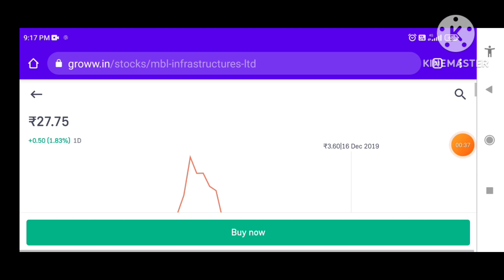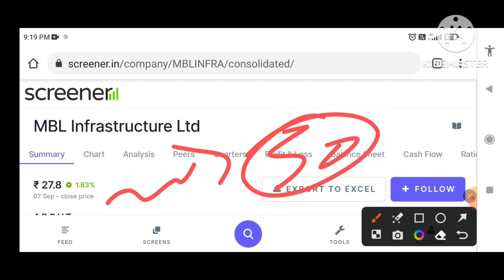MBL infra share latest news TODAY IN HINDI | MBL INFRA SHARE PRICE TARGET TOMORROW | MBL INFRA Stock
mbl infra latest news, gmr infra share price target, penny stocks to buy today, multibagger stocks 2022 india, multibagger stocks to buy now, multibagger penny stocks, indian investors penny stocks, rakesh jhunjhunwala penny stocks 2021, vijay kedia portfolio 2021, penny stocks 2020 by rakesh jhunjhunwala